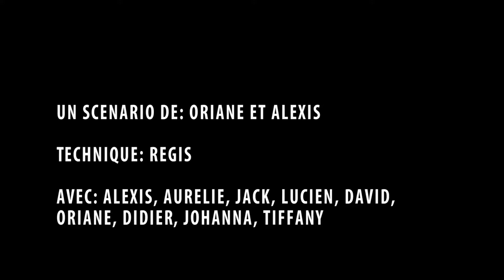Le Salon Du Divorce